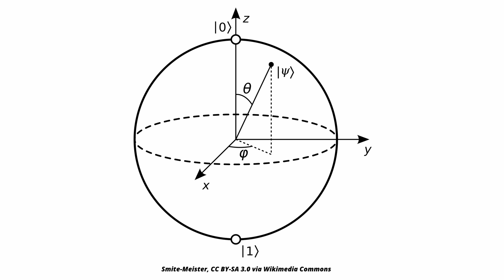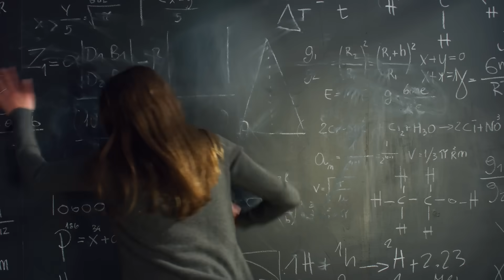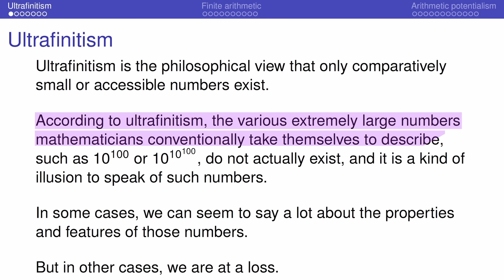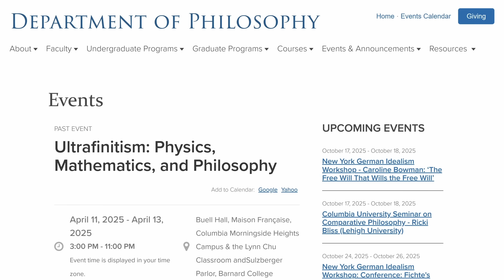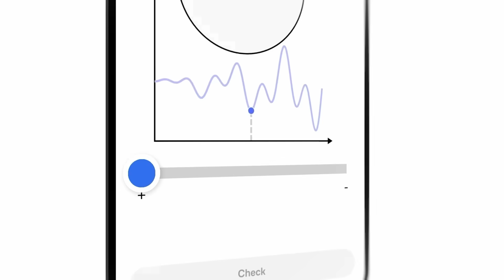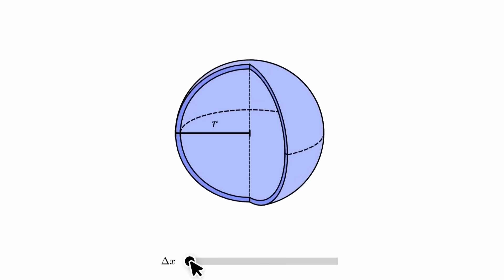These Mathematicians Don’t Believe Large Numbers Exist. I’m Serious.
In our current understanding of mathematics, space and time extend infinitely and are made of infinitely many points of size zero. But according to a small group of physicists and mathematicians, this reliance on infinities has led us astray, forcing researchers to create strange concepts like multiverses or cosmological constants in order to explain away unwanted infinities. This sounds a bit kooky, but there might be something to it. Let’s take a look.